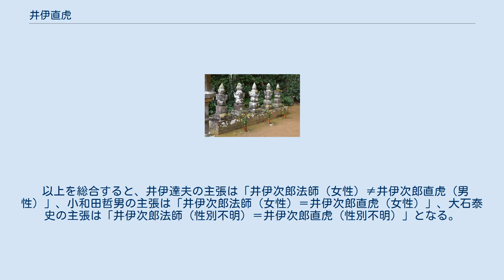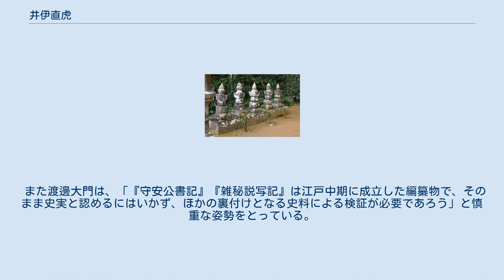井伊直虎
井伊 直虎（いい なおとら）は、戦国時代から安土桃山時代にかけての遠江井伊谷の領主。
「井伊直虎」という名の人物についての同時代史料は一通の書状しか存在しないが、通説では江戸時代に書かれた井伊氏の家伝、『井伊家伝記』において女性ながら井伊家当主になったと記載された井伊直盛の娘、次郎法師（じろうほうし）と同一人物とされる。
その存在については、様々な考察がなされている（#「直虎」と「次郎法師」との関係に関する議論参照）。
 次郎法師は曾祖父は井伊直平、祖父は井伊直宗で、井伊直親と婚約したといわれるが生涯未婚であった。
徳川四天王・井伊直政の養母と伝わる。
 『井伊年譜』などでは「築山殿は井伊直平の孫娘」と記されており、その場合、築山殿は従叔母（いとこおば）に当たる。
 遠江井伊谷城主（国人）の井伊直盛の娘として誕生。
母は新野親矩の妹・祐椿尼。
生年は定かではないが、天文5年（1536年）前後に誕生したのではないかとする説がある。
 幼名は不明。
父・直盛に男子がおらず、直盛の従兄弟にあたる井伊直親を婿養子に迎える予定であった。
天文13年（1544年）、今川氏与力の小野政直の讒言（ざんげん）により、直親の父・井伊直満が弟の直義と共に今川義元への謀反の疑いをかけられて自害させられ、直親も井伊家の領地から脱出、武田領の信濃に逃亡した。
井伊家では直親の命を守るため、所在も生死も秘密となっていた。
許嫁であった直虎は龍泰寺（のちの龍潭寺）で出家し、次郎法師（次郎と法師は井伊氏の二つの惣領名を繋ぎ合わせたもの）を名乗った。
直親は弘治元年（1555年）に復帰して直盛の養子となるが、一族の奥山朝利の娘・おひよを正室に迎えたため、直虎は婚期を逸することになったとされる。
 永禄3年（1560年）の桶狭間の戦いにおいて父・直盛が戦死。
養嗣子としてその跡を継いだ直親は、永禄5年（1562年）に小野道好（政直の子）の讒言によって今川氏真に殺された。
直虎ら一族に累が及びかけたところ、母・祐椿尼の兄で伯父にあたる新野親矩の擁護により救われた。
永禄6年（1563年）、曾祖父の井伊直平が今川氏真の命令で天野氏の犬居城攻めの最中に急死。
永禄7年（1564年）には井伊氏は今川氏に従い、引間城を攻めて新野親矩や重臣の中野直由らが討死し、家中を支えていた者たちも失った。
井伊家の菩提寺である龍潭寺住職の南渓瑞聞により、直親の子・虎松（のちの井伊直政）は鳳来寺に移された。
 永禄8年（1565年）、次郎法師は還俗し直虎と名を変え井伊氏の当主となった。
「直虎」は仮名であって、本当の名前ではない。
『井伊家伝記』によると「次郎法師は女こそあれ井伊家惣領に生候間」とある。
直親の死去により、次郎法師しか後継者がいなかったため、直盛の未亡人と龍潭寺の南溪和尚が相談の上、女性地頭を誕生させた。
「女地頭」とも呼ばれたが、この時代の「地頭」は鎌倉時代の意味ではなく、領主の意味として使用されていた。
 永禄8年9月15日、龍潭寺への寄進状に直虎が黒印を捺して寺領を確認した。
自分の家の菩提寺ではあるが公的な印判状を出し、書き止め文言が「仍如件」とあるので領主として領域支配に取り組んでいた。
印判状の文中で直虎は「次郎法師」と名乗る事で龍潭寺を中心とした宗教秩序の構築の主張に関わる権利、そして井伊家の惣領としての権利を手に入れており、宗教的な権威と実質的権力を持った。
 永禄9年（1566年）霜月吉日、直平の菩提を弔うために川名の福満寺に鐘を寄進した。
 同年、今川氏真は井伊谷一帯（井伊谷と都田川）に徳政令を出しているが、2年間実行されなかった。
これは直虎が氏真の徳政をはねつけたためだが、永禄11年11月9日、徳政令の発動に踏み切らざるを得なくなった。
「次郎直虎」と署名した文書があり、今川氏の関口氏経と連署して徳政を蜂前神社に伝えている。
この背景には、直虎は債権主である銭主方と結託して徳政を施行しようとはせず、農民は今川氏を頼りに徳政の実施を迫っていた状況がある。
すなわち、直虎と銭主方による徳政令拒否派と、井伊氏の家老小野但馬守（道好）と結ぶ祝田禰宜ら徳政令要求派の対立があり、この状況は今川氏にとって井伊家に介入する絶好の機会となったといえる。
 小野道好の専横は続き、永禄11年（1568年）には居城・井...